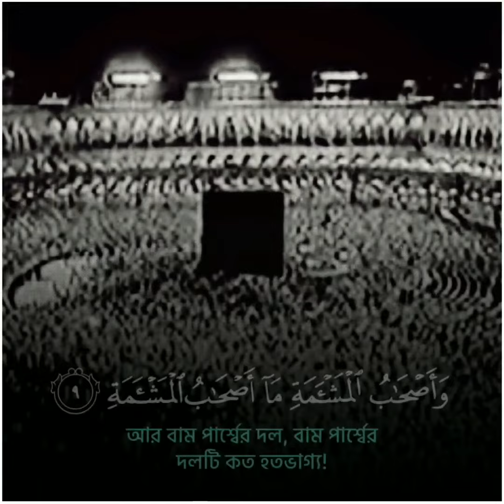সূরা ওয়াকিয়া মক্কাতুল মুকাররমার পুরানো ভিডিও